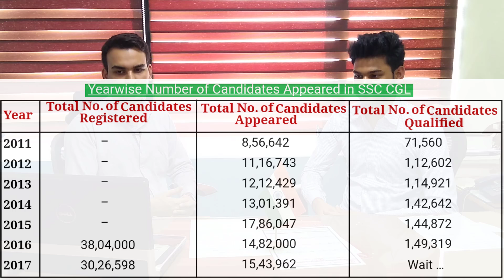SSC Stenographer - BEST post for XII pass students (WHY?)